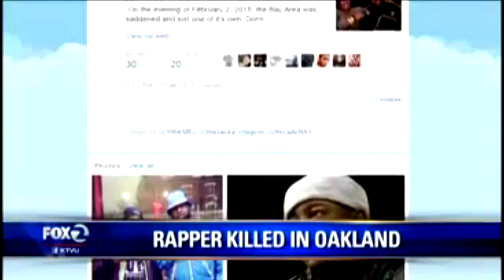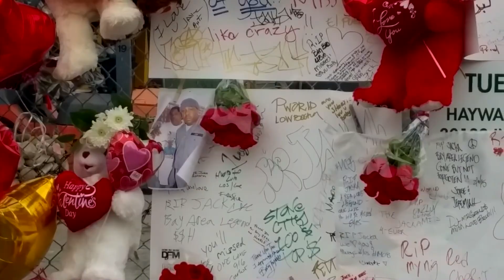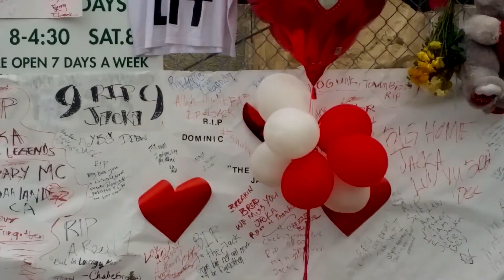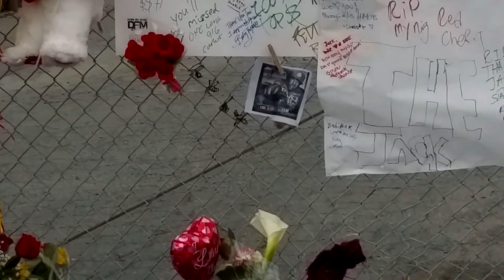We gone (RIP The Jacka tribute VIDEO) Mac Rell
The Jacka tribute VIDEO